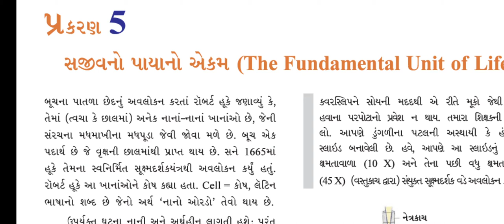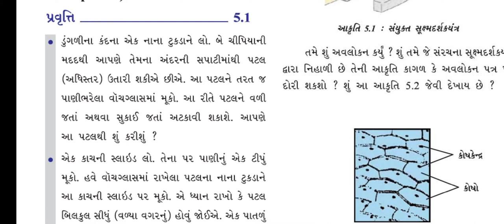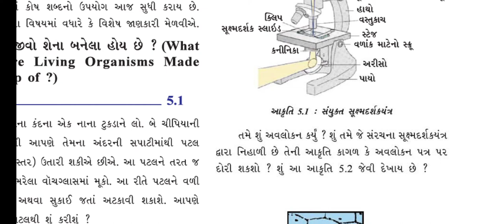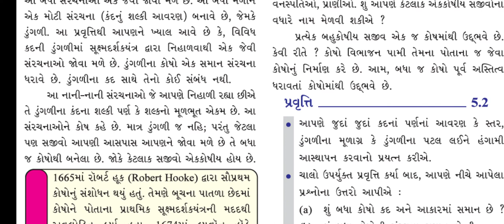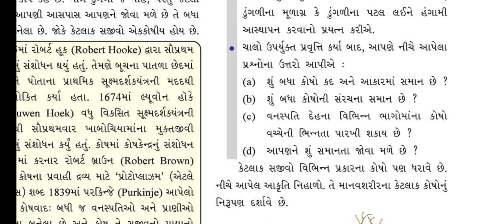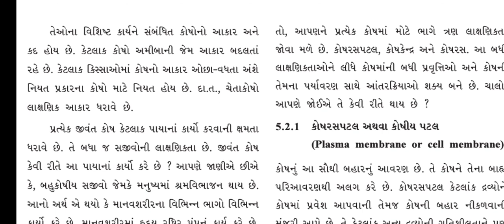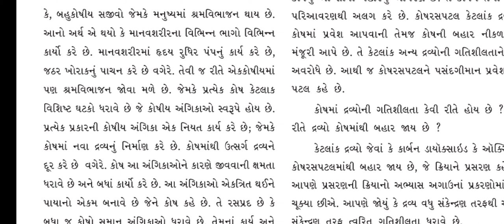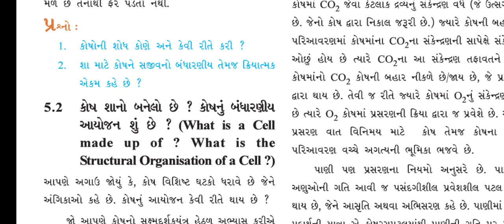STD-9 વિજ્ઞાન CH 5 સજીવનો પાયાનો એકમ PART-1